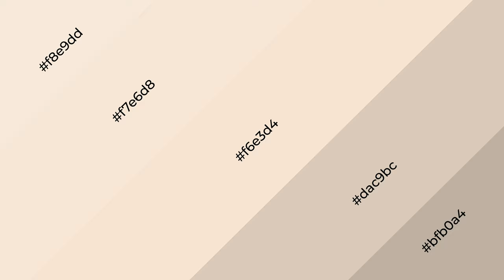Shades & Tints of Almond Kiss color f6e3d4 A Cool Orange color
Shades of Almond Kiss color f6e3d4 Cool Shades of Almond Kiss color with Orange hue for your project!

Shades
Hex dac9bc

Tints
Hex f7e6d8